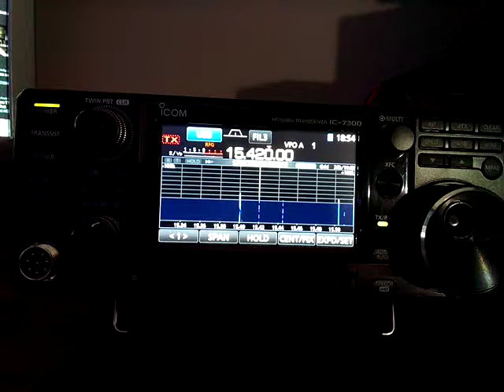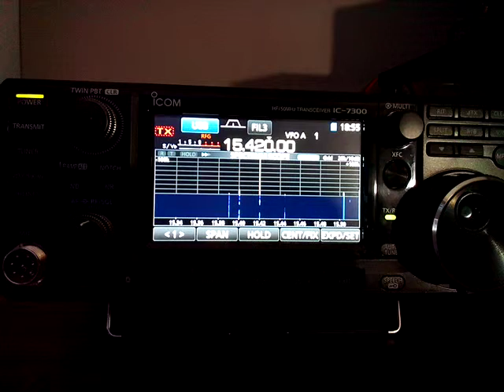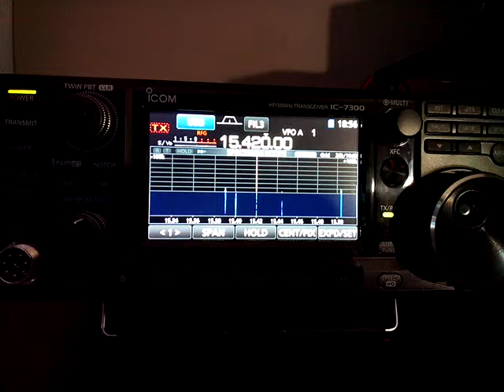Radio Itahuka on 15420 kHz